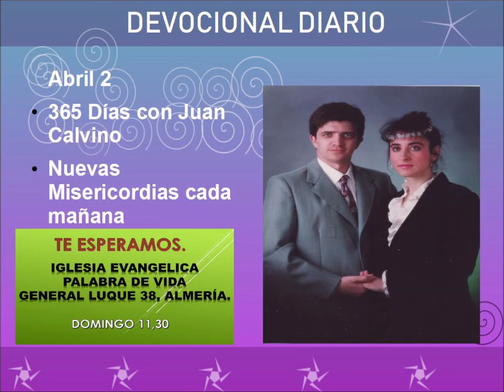Devocional diario abrol 2